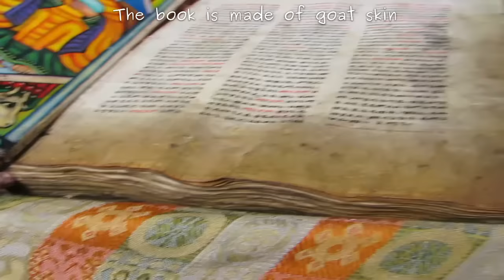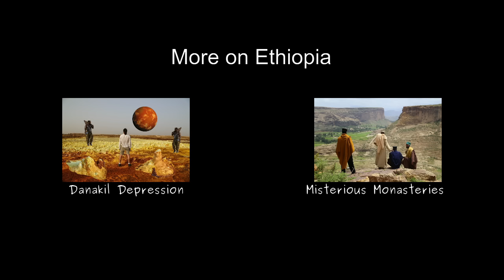Inside the most important Ethiopian Church: Mary of Zion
The Ethiopian Orthodox Church claims that the Church of Our Lady Mary of Zion in Axum houses the Biblical Ark of the Covenant, in which lie the Tablets of Law upon which the 10 Commandments are inscribed. We make it through the main entrance and we witness an impressive Christian mass. We also see an illustrated Holy Bible which is more than 500 years old and it is made of goat skin.